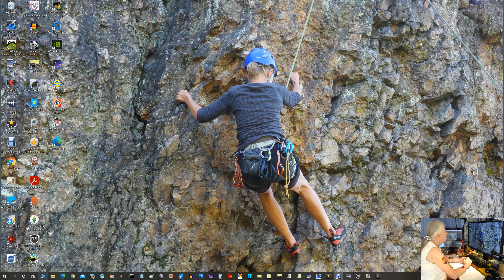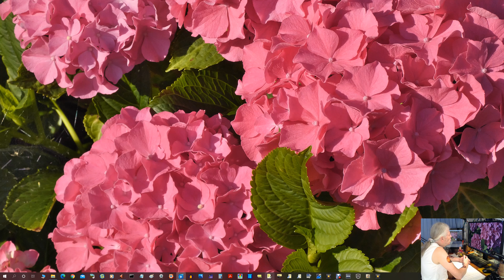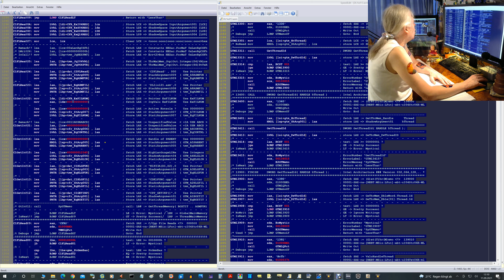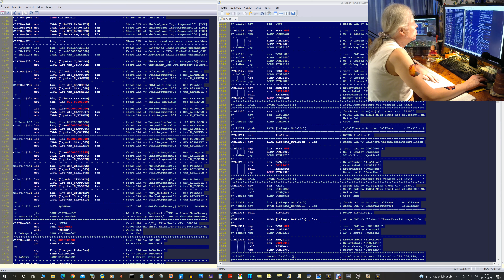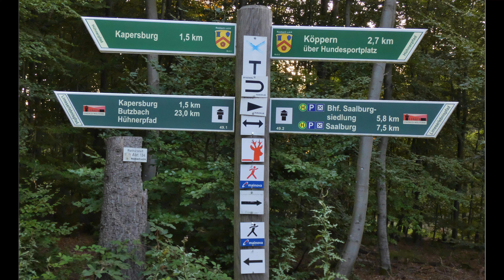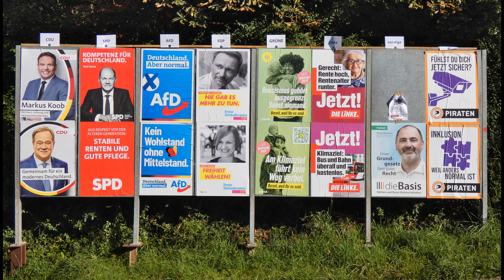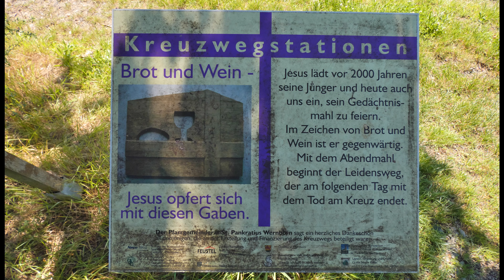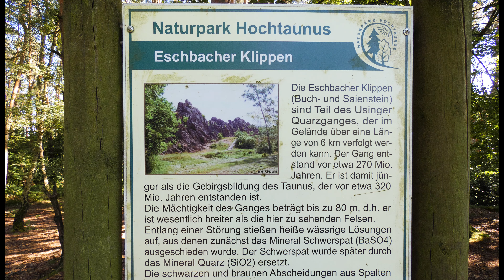Kransberg2021a: Wanderausflug in den Hintertaunus ( Gebiet um Usingen ).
Dieses Video ist eine weitere Fotoübung für meine Lumix FZ82 Bridgekamera. Aus technischer
Sicht haben sich folgende Einstellungen als optimal herausgestellt: Aufnahmemodus P für
Standardautomatik. Die Belichtungskorrektur wird auf -2/3 Blende eingestellt. Dadurch
sind Überstrahlungen im Videomodus weniger auffällig. Obgleich etwas unterbelichtet, sind die
Videos von akzeptabler Helligkeit. Beim Photographieren benutze ich nur noch das RAW Format
mit einem dreier Belichtungsbracket. Abgespeichert werden folgende Helligkeitskorrekturwerte:
-5/3, -2/3 und +1/3 Blende. Im SilkyPix sucht man sich die geeigneteste Belichtungsvariante aus
und macht alle Feinkorrekturen. Bei harten Kontrasten (Sonnenlicht) ist das dunkelste Bild (-5/3)
meistens am besten geeignet. Das wird dann mit reichlich HDR, Belichtungsaufhellungen usw.
auf ein "normales" Bildergebnis aufgehellt. Etwas mehr Sättigung und stärkeres Schärfen ist
meistens sinnvoll. Jedoch führt zu starkes Schärfen zu einem "Orangenhauteffekt" auf glatten
Bildbereichen. Die FZ82 liefert im Weiwinkelmodus ein RAW Bild mit zirka 23 Megapixel
 (5500 * 4100 Pixel). Ich benutze das 2:3 Format. Das liefert einen RAW-Basisbildausschnitt,
der sich einfach auf 5500 mal 3100 Pixel breit ziehen lässt und dann für 16:9 Videos passt.
Das habe ich auch in diesem Video regelmäßig so gemacht. Der Fotozoombereich streckt
sich so von 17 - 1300 mm Kleinbildbrennweite. Das ist schon Klasse.

Die Wanderung führt uns diesmal in den Hintertaunus. Mit der Bahn fahre ich von Kelkheim über
Frankfurt nach Friedrichsdorf / Köppern. Von dort geht es zuerst zum Römerkastel Kapersburg.
Dann nach Pfaffenwiesbach, Kransberg, Wernborn, Maibach, Michelbach, Eschbacher Klippen,
Eschbach und Usingen. Von dort geht es mit der Taunusbahn wieder nach Köppern und dann
weiter nach Frankfurt und Kelkheim. Das Video enthält wieder vorwiegend Landschafts- und
Naturaufnahmen. Das schöne Kransberg wird etwas genauer vorgestellt. Die Eschbacher
Klippen sind ein beliebter Kletterfelsen aus Quarzit. Die Mischung von grünem Schiefer und
weißen Quarzitgestein ist typisch für das Mittelgebirge "Taunus".